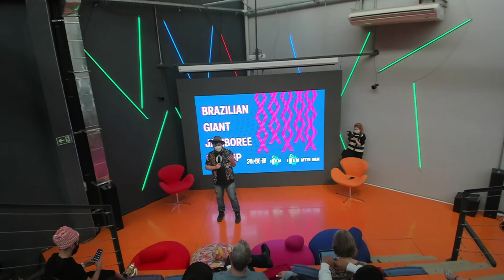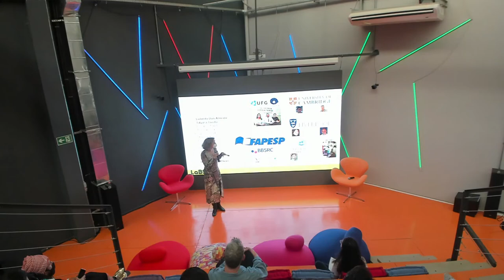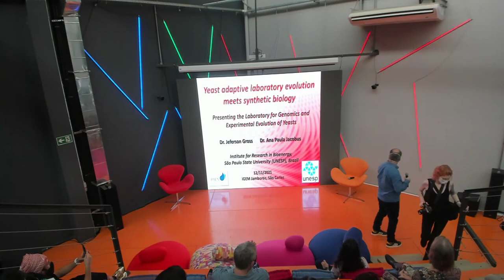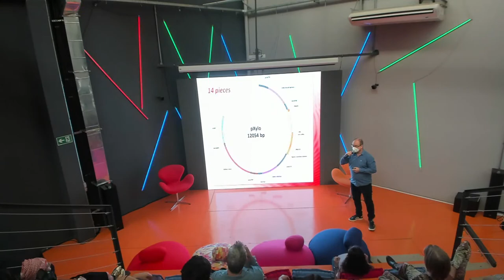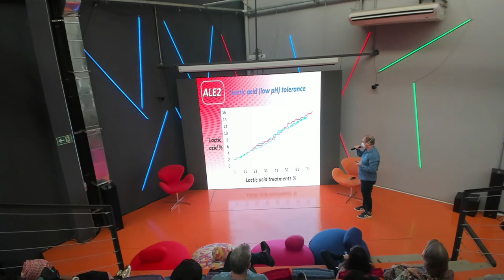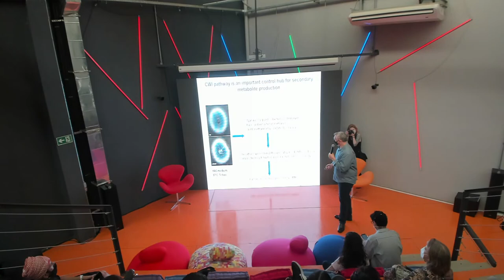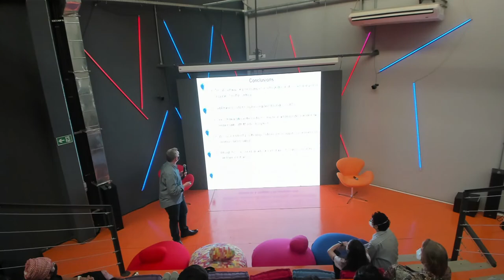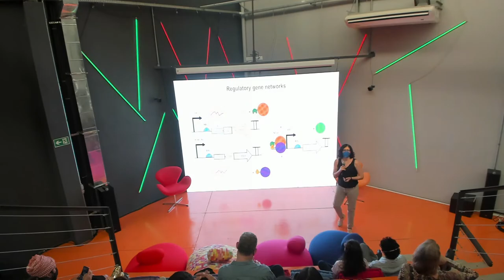Brazilian iGEM Jamboree Meetup